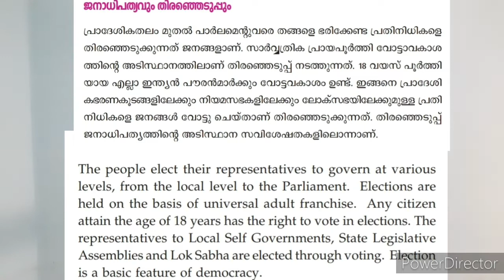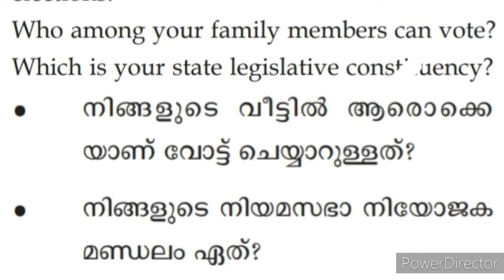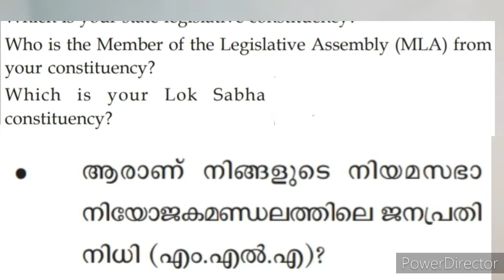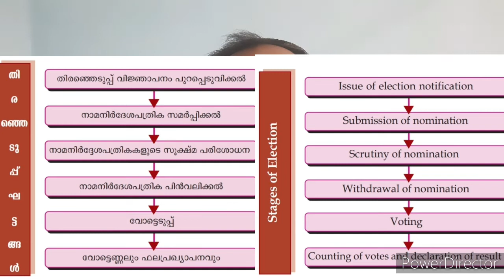15 February 2021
CNNBHS UP SS STD-V UNIT-9 PART-2